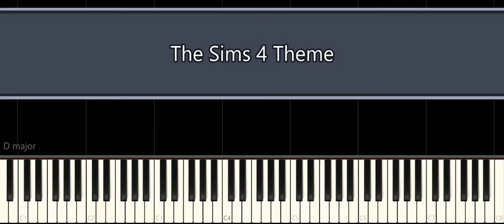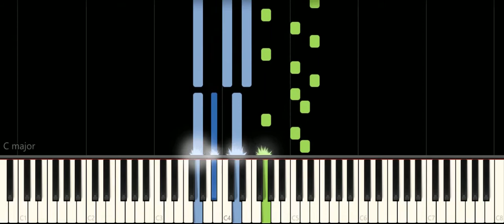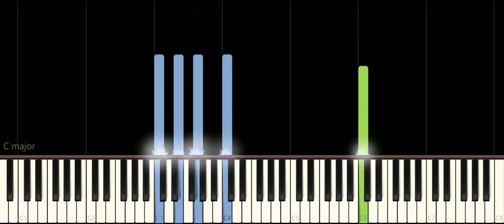The Sims 4 Theme - Easy Piano Tutorial For Beginners - Learn to play Piano and keyboard